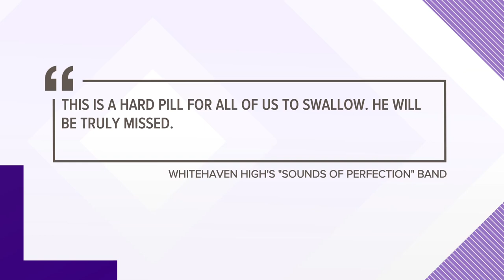Beloved Whitehaven band director passes away, MSCS says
The district has provided additional counselors to assist the Whitehaven High community in the upcoming week.